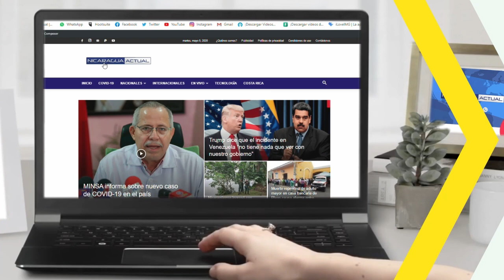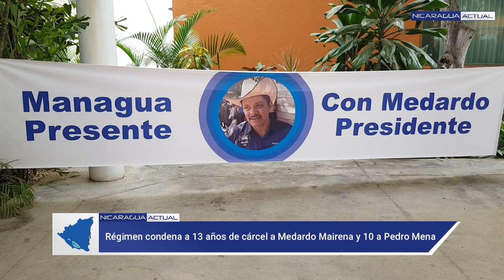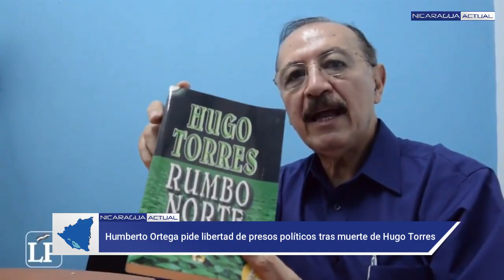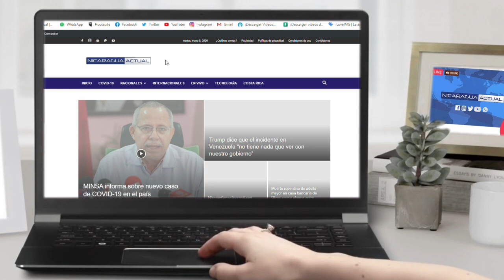26 países del Consejo de la OEA piden la liberación de los presos políticos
26 países del Consejo de la OEA piden la liberación de los presos políticos